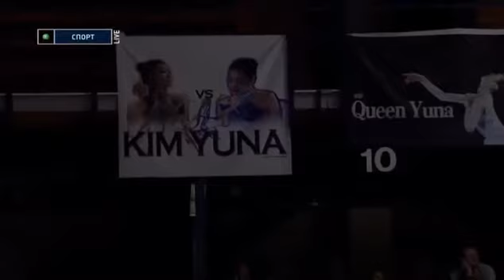2009 SA Ladies SP Group 2 Warm-Up